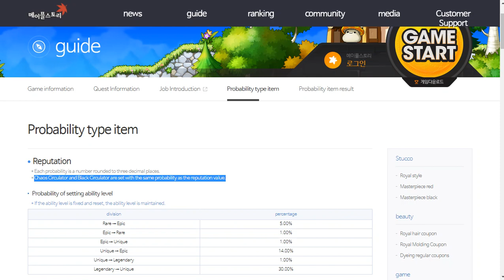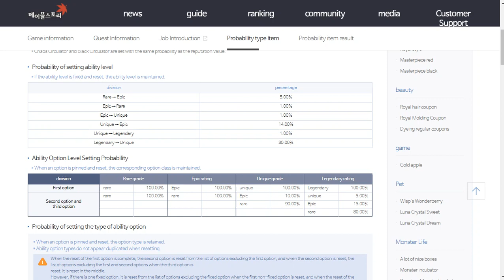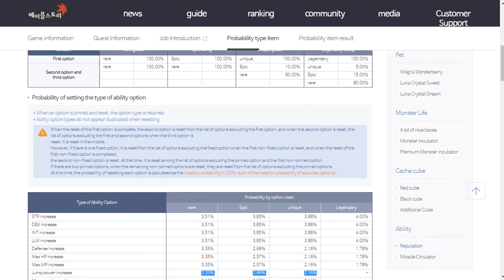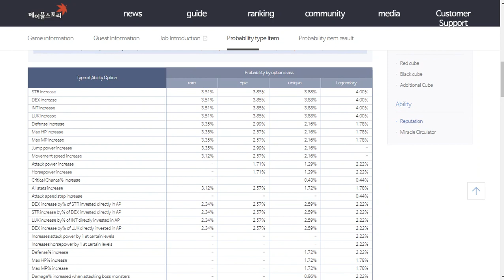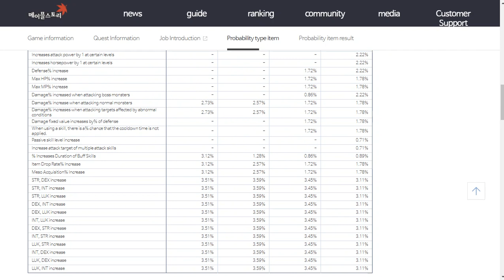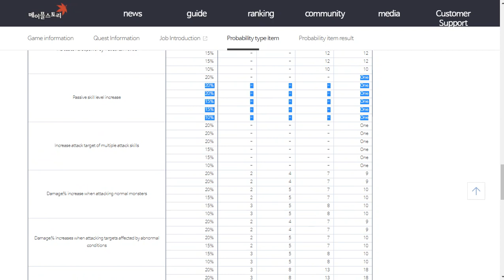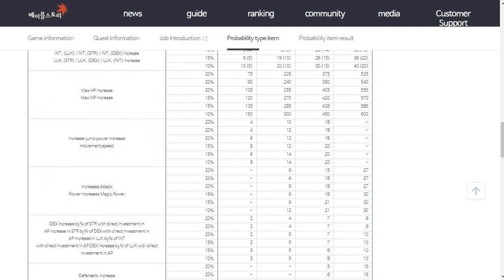【KMS】内在能力概率公示